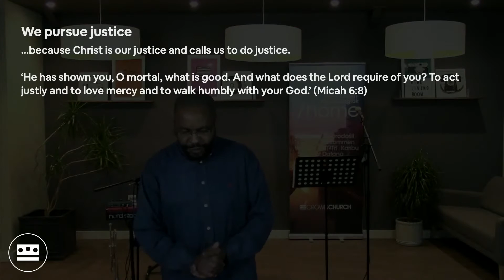Message Moments // Amazing Race // Diversity 2.0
Service Starts at 10:30am
Welcome - 0:00:18
Sung Worship - 0:03:16
Host - 0:22:15
Remembrance Silence - 0:23:25
Host - 0:27:33
Sermon - 0:30:34
Prayer - 1:03:33
Response Song - 1:05:27
Closing Service - 1:11:22
Blessing Song by Crown Church - 1:12:31